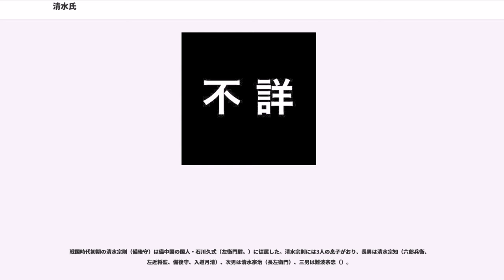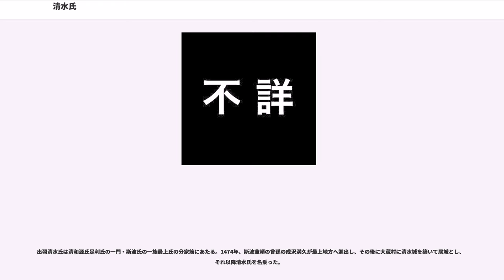清水氏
清水氏（しみずし、しみずうじ）は日本の氏族のひとつ。主なものとして次の流れがある。

備中国の国人で、出自については昔から諸説あるが、古代に備前国児島郡に赴任した葛城山田直瑞子の末裔である「田使（たつかい）」が本姓である。備前・備中の難波氏の一族である。長門国に移った清水家の史料では「平」朝臣姓としているが、これは具体的には平清盛の孫平維盛の子孫としており全く信用できない。 。元の居城は備中清水城（現・岡山県総社市井手）で、後に備中高松城。

戦国時代初期の清水宗則（備後守）は備中国の国人・石川久式（左衛門尉。）に従属した。清水宗則には3人の息子がおり、長男は清水宗知（六郎兵衛、左近将監、備後守、入道月清）、次男は清水宗治（長左衛門）、三男は難波宗忠（）。

1574年、備中の戦国大名三村家の重臣だった主家の石川家が毛利家により滅ぼされた際、清水家は石川家から離反して毛利家の小早川隆景に味方し、その功績により石川久式の出城だった備中高松城を預けられた。なお、。

1582年、天下統一を目論む織田信長の家臣・羽柴秀吉が備中国まで侵攻してくる事態となった。前年には山陰の要衝・鳥取城が落城し、城将吉川経家らが自害に追い込まれていた。この山陽道の要衝・備中高松城を守る清水宗治・月清兄弟は奮戦するが、秀吉の水攻めという奇策により、最終的には将兵の助命を条件に自害して果てた。

宗治の息子は3人おり、長男（ただし庶子）の清水宗之は1600年の関ヶ原の戦いの前哨戦の安濃津城攻防戦で討死し、次男の清水景治が跡を継いだ。

清水景治は防長移封後の毛利氏の財政難に対して、益田元祥とともに財政再建に尽くして活躍した。清水家は長州藩寄組として幕末まで続いた。

清水景治の子孫に22歳で長州藩の家老となり、禁門の変の責任を取って1864年に自害した清水清太郎親知が出る。息子の死後、父の清水親春が再度家督を継ぎ、明治維新で活躍したため、明治時代には資治が男爵を叙爵した。

伊豆清水氏は、伊勢新九郎盛時の家臣として伊豆国に下ったとも、元々伊豆の土豪とも言われている。それ以前の系図は不明。
伊豆清水氏の初代の名は不明であるが、伊豆国道者注文（天理図書館所蔵）に初代清水氏が初見されている。2代目の清水綱吉（つなよし）も北条氏（）に仕えて伊豆国の支配や、戦場での働きで、勢力拡大に貢献したものと思われる。綱吉の弟・清水吉政は氏綱の嫡男・北条氏康の傅役・補佐役を務めて重用された。3代目となる清水康英（）はその氏康から偏諱を賜ってその重臣として活動し、伊豆衆の中でも随一の実力者であった（『北条氏所領役帳』によれば伊豆衆二十九人衆の筆頭とされ、伊豆衆の中でも知行は最も多い829貫700文余）。天正16年には豊臣秀吉水軍の備えとして北条水軍の拠点を下田に築くこととなり、北条氏直から城将として全てが任された。（東京・清水文書）
しかし、時代の流れが北条氏も、それに従う清水氏も飲み込み、1590年には豊臣秀吉の小田原征伐が開始された。康英は伊豆国の下田城に籠城し2か月に渡る籠城戦を行うが、最終的には開城して隠居し、1591年に伊豆で病死した。

康英の子には、 新七郎（1569年に甲斐武田氏の侵攻を駿河蒲原城で迎え撃ち戦死）（孕石文書）および太郎左衛門尉政勝（小田原開城後に氏直に同行した後、結城秀康に仕えて1616年に没）の二人がある。康英の後裔の一派は文禄2年（1593年）沼津に移り住み、駿河国駿東郡沼津宿の本陣経営者となり幕末に至るまで名主や年寄などを務め、明治時代に入ってからは沼津郵便電信局を営んだ。

出羽清水氏は清和源氏足利氏の一門・斯波氏の一族最上氏の分家筋にあたる。1474年、斯波兼頼の曾孫の成沢満久が最上地方へ進出し、その後に大蔵村に清水城を築いて居城とし、それ以降清水氏を名乗った。

清水氏の5代目当主・清水義高が、本合海の戦いで武藤義増の軍勢と戦って討死。その跡は清水義氏が継いだ。義氏には男子がなかったため、一族でもあり、本家筋の最上義光の息子を養子として迎えた。これが清水氏7代目当主・清水義親である。清水義親は清水氏の養子となる以前に、豊臣家に近習として仕えていたことがあり、その縁で豊臣秀頼とも交流があった。これが後年の悲劇の一因となる。

1613年、徳川家康と豊臣秀頼との手切れが決定的になると、最上家は徳川家康ら東軍諸将から、清水義親と豊臣家との内通を疑われてしまう。最上義光の死後、その家督を継いだ実兄の最上家親は、疑いを晴らすために弟である清水義親の追討を決断し、翌1614年に清水城を...